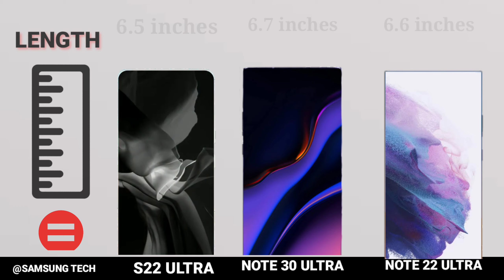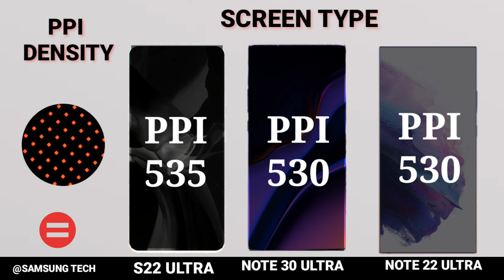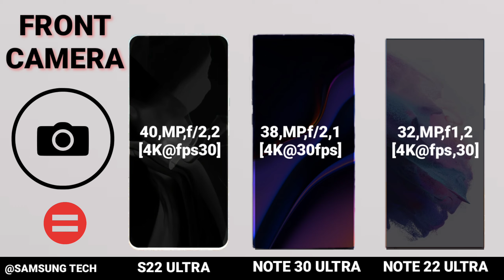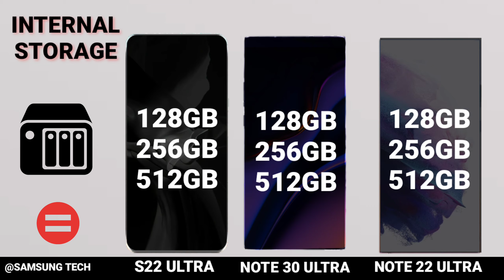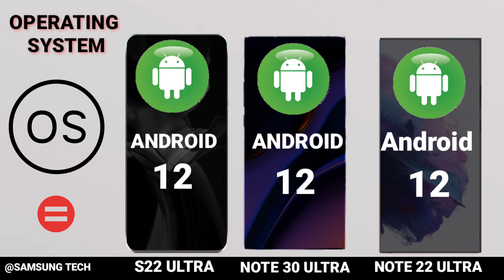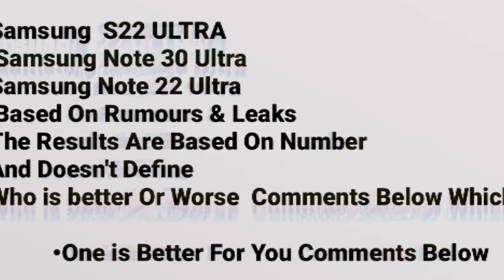Samsung Galaxy S22 Vs Samsung Note 30 Ultra Vs Samsung Note 22 Ultra | Reviews Comparison First Look